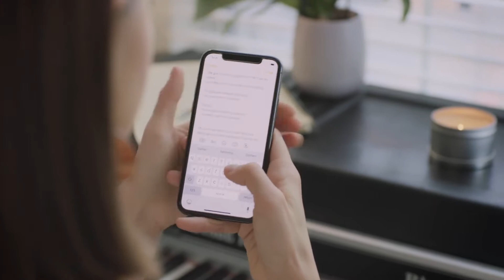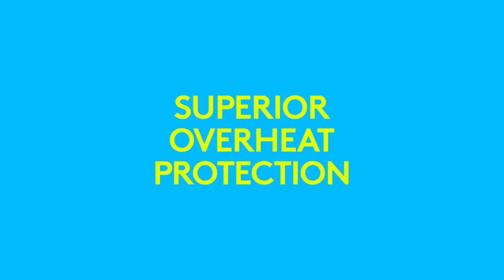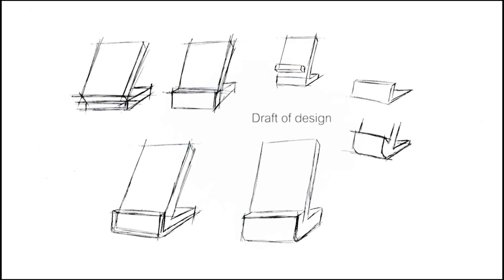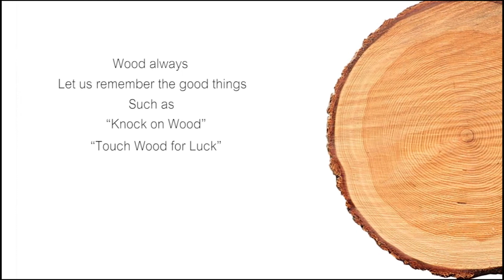5 Best Wireless Charger 2020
In today's video, we'll go through some of our choices to keep your phone open this year with our Best Wireless Chargers 2020!

  In 2020 we will look at the Top 5 wireless chargers. This includes practical and portable options as well as fast charging for both Apple and Android